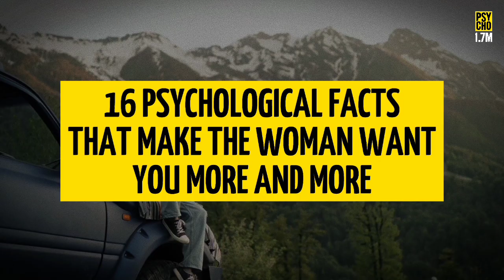16 Psychological Facts That Make The Woman Want You More And More! Human Psychology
16 Psychological Facts That Make The Woman Want You More And More! Human Psychology